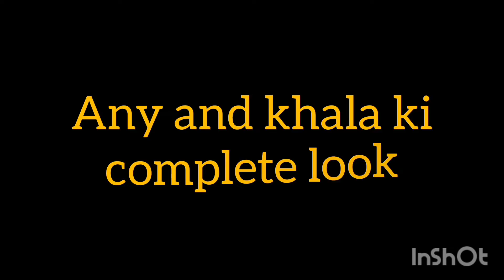Eid _milad_un_nabi (S.A.W) ki mahfil/shakeeba ki birthday vlog @rushbanadeem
Hello everyone
this is me Rushba Nadeem . welcome to My new video. vlog celebration eidmialdunnabi video
I am rushba rajpootbhatti in creator of elegance bolloger. I am create my first Vlog in elegance bolloger .
I hope you all people are really liked my vlog soo please comment me and tell me your thoughts and tell me known what I am creating in next volg.